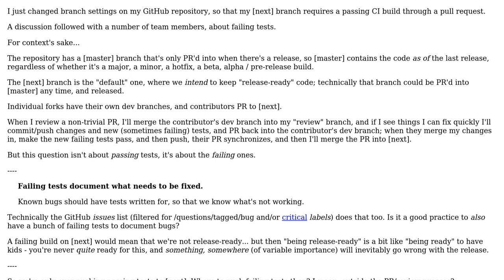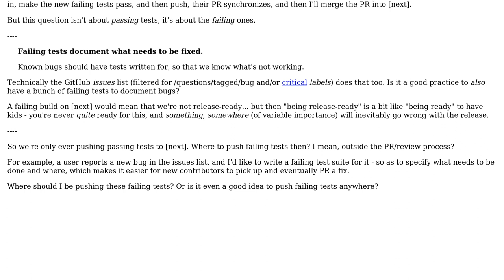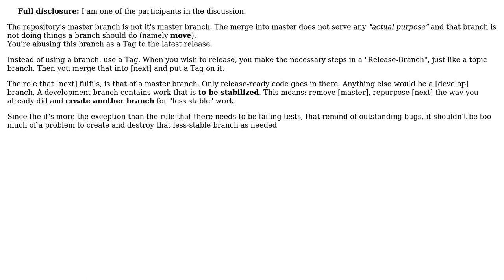Software Engineering: Where to push a failing test? (2 Solutions!!)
Software Engineering: Where to push a failing test?

With thanks & praise to God, and with thanks to the many people who have made this project possible! | Content (except music & images) licensed under CC BY-SA | Music | Images & others | With thanks to user Vogel612 user Philip Kendall user Mathieu Guindon and the Stack Exchange Network Trademarks are property of their respective owners. You are responsible for your own actions.